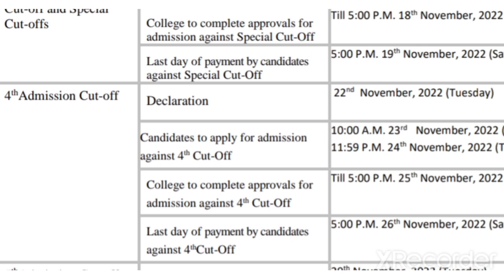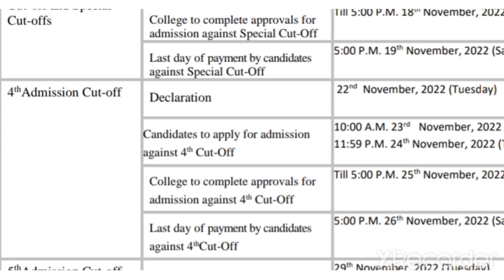Ncweb Admission, 4th Cut off Fees kab pay krni h, Admission ki last date kya h.....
hello students
I am Divya Soni

In this video I will tell you the admission schedule to take Admission in 4th Cut off

I will also tell you the last date to take admission in 4th cut off

In this video you will also get to know about 4th cut off last date to pay fees

ncweb admission
ncweb admission 2022 .
ncweb admission 4th cut off
ncweb admission 4th cut off 2022
ncweb 4th cut off last date to apply
ncweb 4th cut off last date to pay fees.
ncweb ug 4th cut off
ncweb ug admission 2022
ncweb ug admission 4th cut off 2022

this video is very important for all students who are going to take admission in ncweb 4th cut off